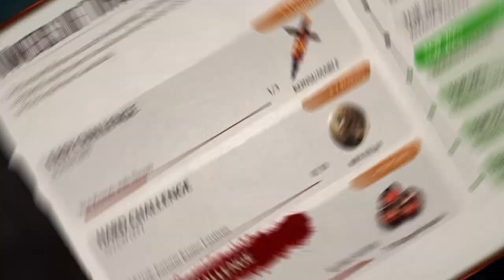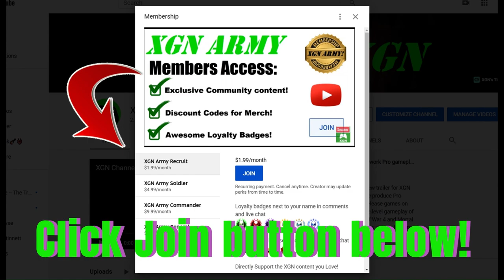MK1 Seasonal Tower levels 36, 37 and 38 rewards! Towers of Time Season 8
Mortal Kombat 1 playthrough of Dark Dragon Seasonal Tower levels 36, 37 and 38 in Season 8, to unlock exclusive Towers of Time mode rewards! How to beat Dark Dragon Tower in MK1 Towers of time mode. I used the Invincible Relic with Noob Saibot on this Tower playthrough.
I show where to unlock the Invincible Relic in my recent video of Krown of a God key rewards.
You can earn rewards, such as MK1 fighter skins, konsumables and Dragon Krystals by completing Challenges in Towers of Time. Dark Dragon, Seasonal Tower gameplay with Noob Saibot combos and Brutalities in Mortal Kombat 1 on Xbox Series X.